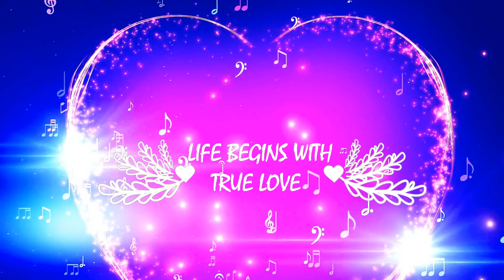Ek Ajnabee Haseena Se (Love Version) Rakshit | Akrsh Bhardwaj | Bhardwaj Productions | Bpro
Manuj Dev & Bhardwaj Productions(Bpro) Presents Ek Ajnabee Haseena Se (Love Version)

♥This Winters Feel The Love Vibes In Melodious Voice Of Rakshit , Heart Touching Music is Given by Akrsh Bhardwaj

♫Cover Credits♫
♪ Singer - Rakshit
♪ Programmed and Arranged By - Akrsh Bhardwaj
♪ Song Recorded, Mix & Mastered  - Bhardwaj Productions(Bpro)
♪ Media Designing & Promotions - Tushar (TeamBpro)

♪ Directed - Shakti Samanta
♪ Movie - Ajnabee(1974) Starring Rajesh Khaana, Zeenat Aman

Do let us know what you thought of the song! Would Love to hear Back from you All ♥